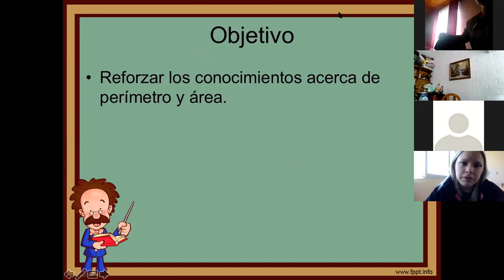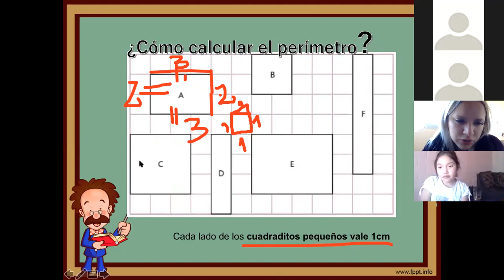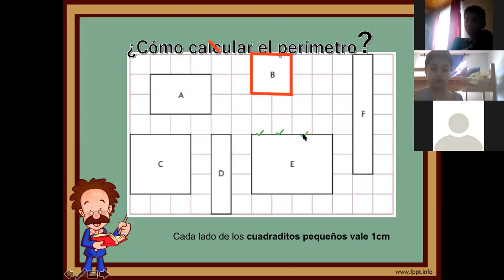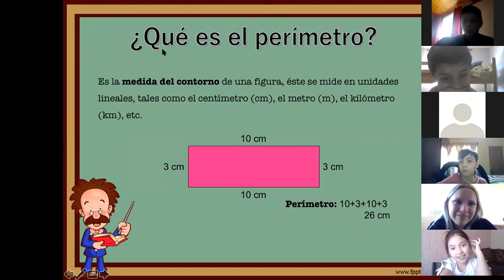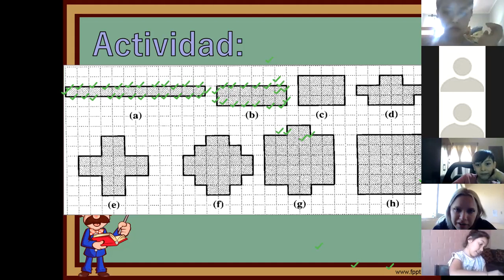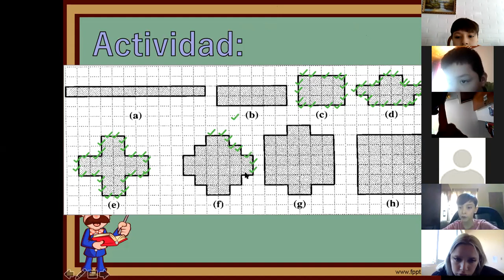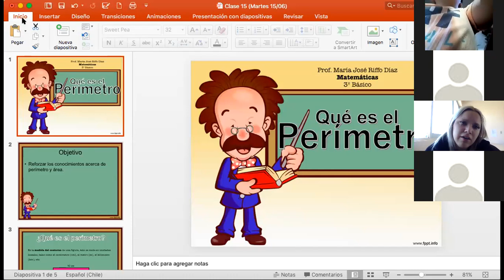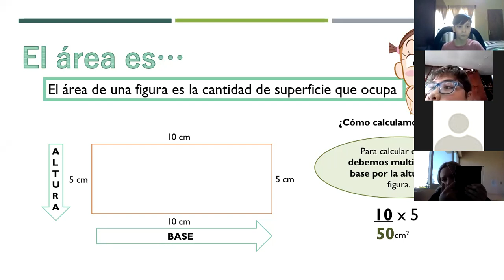Zoom Clase de Matemáticas 3º básico (6/10)